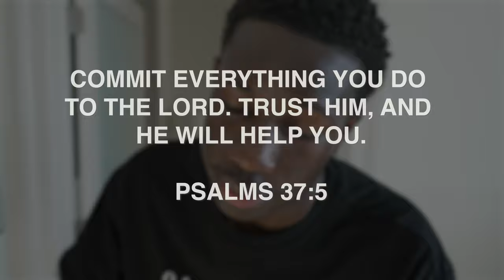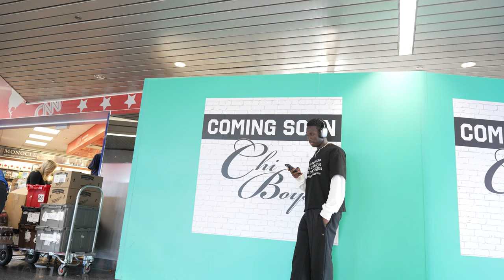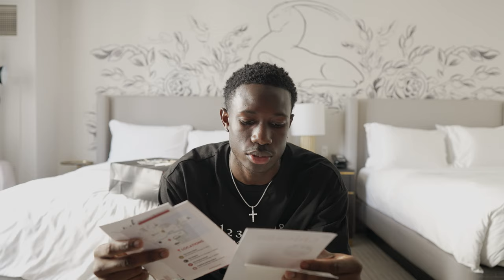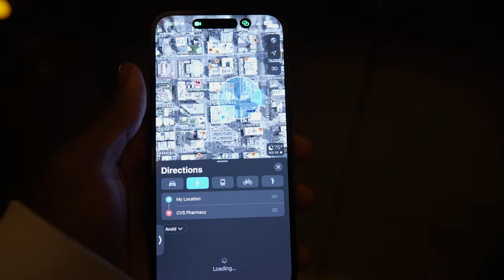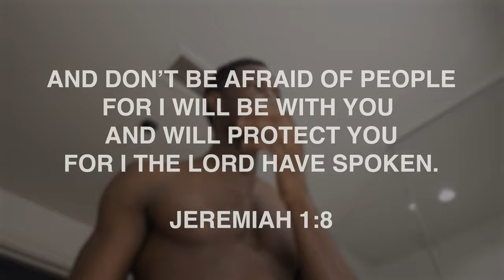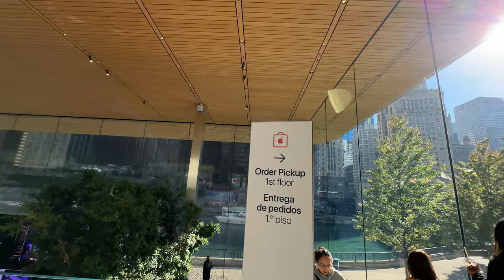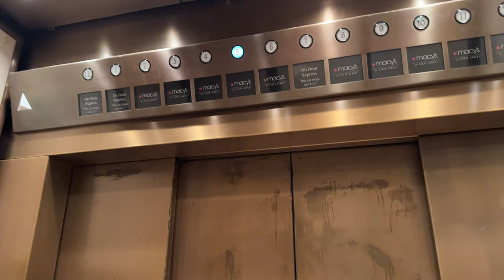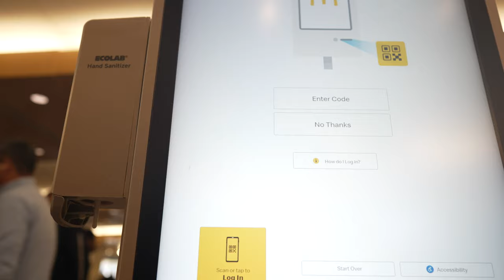48 hours in Chicago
Hope you guys enjoyed! Let me know what I can do better. Thank you and have a good one!